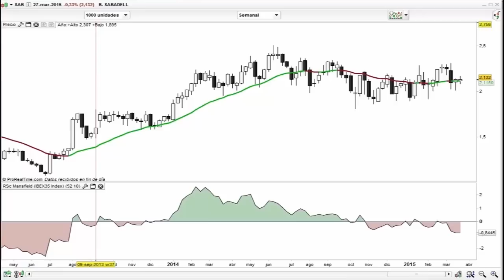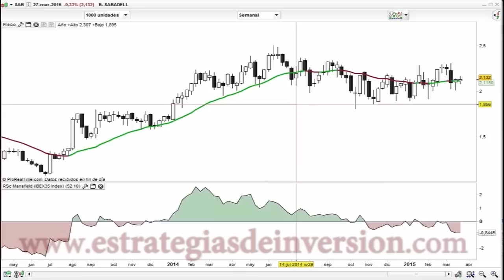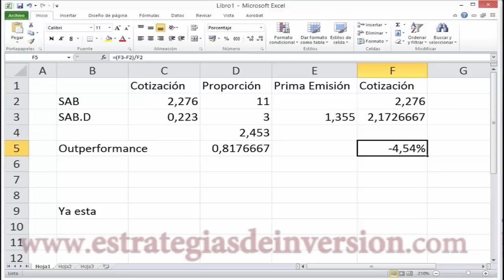Trading en Sabadell por Marc Ribes en Estrategiastv (31.03.15)